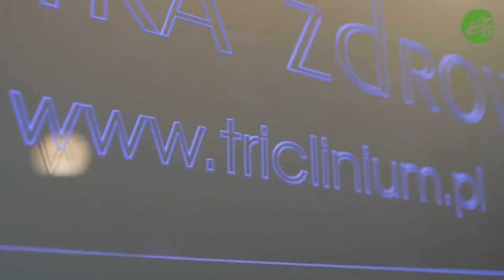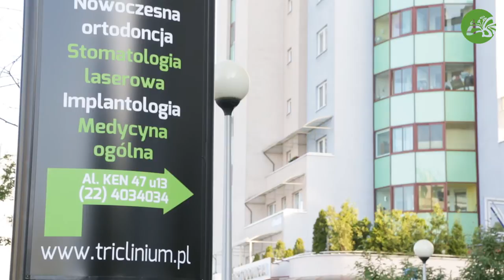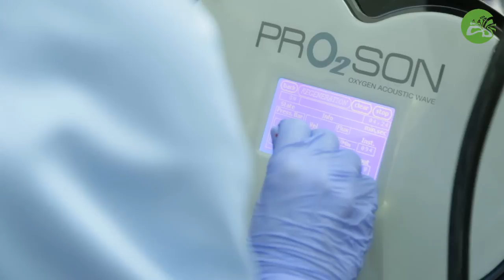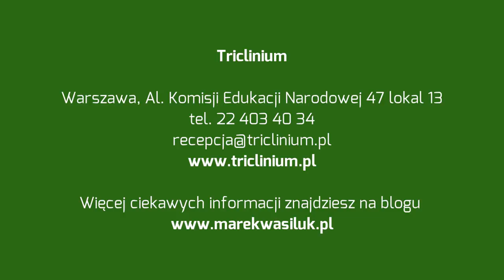Karboksyterapia - jedna z metod leczenia cellulitu | L'Experta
Dziś powiemy, czym jest karboksyterapia - jedna z metod leczenia cellulitu.
Aby skutecznie walczyć z cellulitem, należy zdiagnozować jego stadium i przyczyny. Najskuteczniejszą, nieinwazyjną metodą leczenia cellulitu jest karboksyterapia, czyli wstrzykiwanie w tkankę tłuszczową dwutlenku węgla. W wyniku zabiegu tkanka działa w niedotlenieniu, co powoduje szereg reakcji fizjologicznych, m.in. otwarcie naczyń, dostarczenie większej ilości tlenu, szybszy przepływ krwi, szybszą eliminacje produktów przemiany materii. Karboksyterapia pozwala nie tylko usunąć cellulit, wpływa także na lepszą jakość pracy komórek i wygląd skóry.

Klinika Medycyny Estetycznej L'Experta
Warszawa, ul. Przy Bażantarni 11F